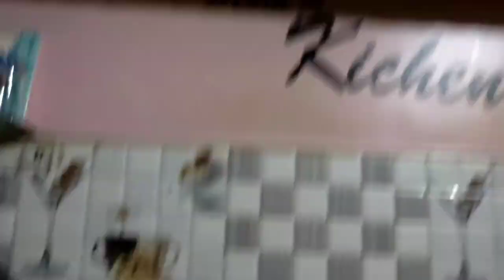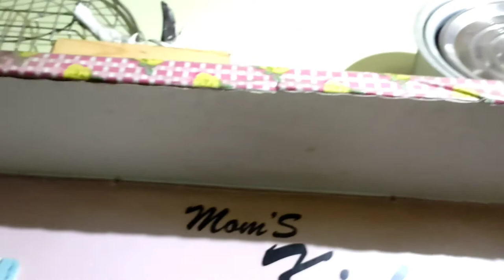Eid cleaning vlog // Eid ki taiyyari shuru 🤗// Eid home cleaning// ziyalifestyle daily routine vlog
Eid cleaning vlog// Eid ki taiyyari shuru 🤗//Eid home cleaning// ziyalifestyle daily routine vlog// aise kare aap sbhi Eid ki saaf safai ll